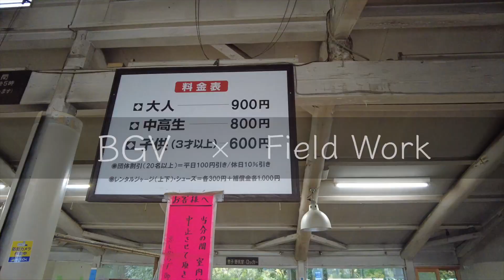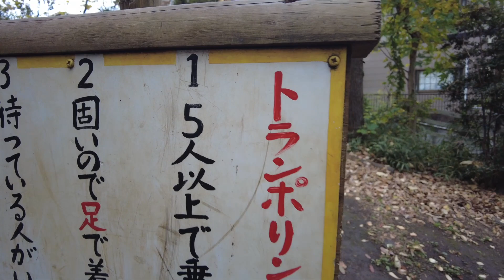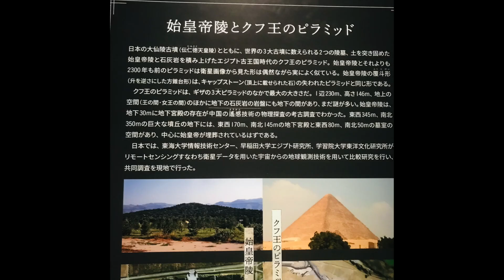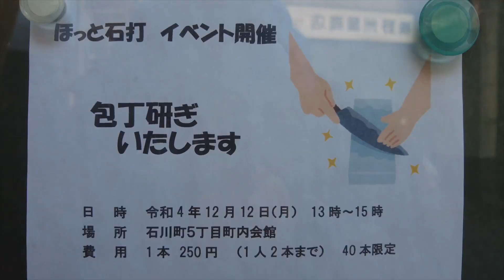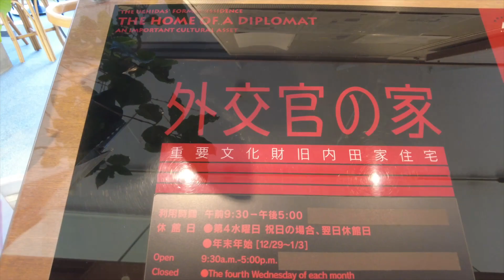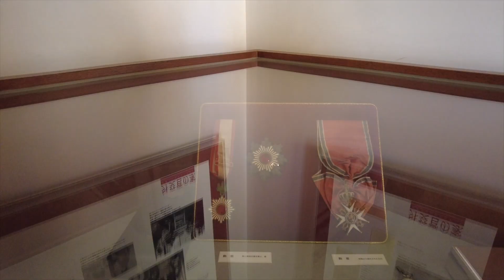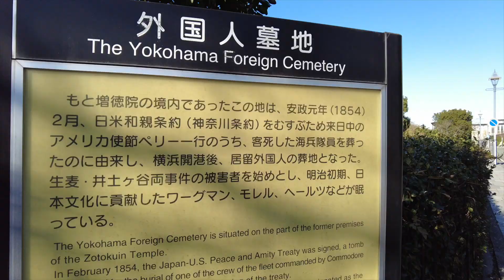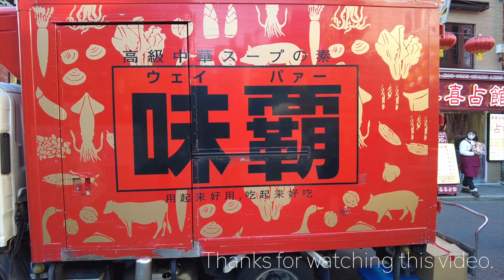【BGV】Yokohama Ueno Tsukushino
Last week, I went to see the "Ancient China and the Terracotta Warriors" exhibition at the Ueno Royal Museum as an outing and exploration activity!
I thought that the elementary school children would be uninterested, but there were many voices saying, "It looks like this Haniwa guy!" pass.
So on Thursday, we gathered in Ueno to see it!
Ueno Park is still beautiful with autumn leaves. In such a way, the aim is the Ueno Royal Museum.
And a huge sign that immediately catches your eye. I'm in a good mood.
This "Ancient China" exhibition. While focusing on the terracotta warriors, the exhibition will take you through the Spring and Autumn Warring States period of the Qin dynasty, the Qin Dynasty when China was unified by the first emperor, and the Han dynasty when the Qin dynasty fell with the death of the first emperor and reigned over the Central Plains. I was there. Exactly, the exhibition gives a glimpse of the history from about 3,000 to 2,000 years ago.
And the terracotta army. The Mausoleum of the First Emperor is the most famous, but it is said that it existed before then. Originally, it developed as a substitute for the custom (fear) of "martyrdom" of a real human being. It is said that it came to be processed into However, in the Han dynasty, it is said to have become smaller and simpler. In contrast to Qin, which was a nation in the northeastern part of China, Liu Bang, the founder of the Han dynasty, was from Chu, a nation in the south, and intentionally denied the culture of Qin and actively incorporated the culture of Chu into the culture of the dynasty. It seems that it was also related to trying to incorporate it.
This is how it was originally colored.
The elementary school students are surprisingly watching me around.
In fact, the boy who had a private lesson with me the next day was enthusiastically reading ancient Chinese historical comics in the classroom. It would be great if there is more interest in this kind of thing.

So, after seeing the exhibition, we had lunch at Shinobazu Pond.

After that, take a walk around Shinobazu Pond. He is obsessed with collecting seeds from withered lotuses. Not only elementary school students, but also junior high school students are crazy!

Furthermore, voices from all directions ``I want to ride a boat! . .

However, there was a natural voice saying, "I don't have money, Imammo! What should I do!"

"Hey, that's cool! Now then, let me show you guys the financial power of an adult!" Other staff members who were sympathetic also came out...)

Well, everyone seemed to be having fun, so go for it!
And just like that, the day's activities ended.
After enjoying the day, everyone went home happily even though they were tired.
Where should we go next week? "Let's discuss it together again."

Well then!

0:00 フィールドアスレチック横浜つくしの
3:08 上野公園　兵馬俑と古代中国
5:00 横浜